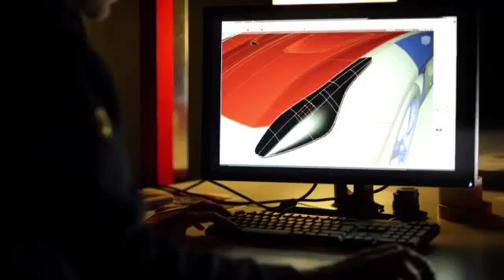Ferrari California T